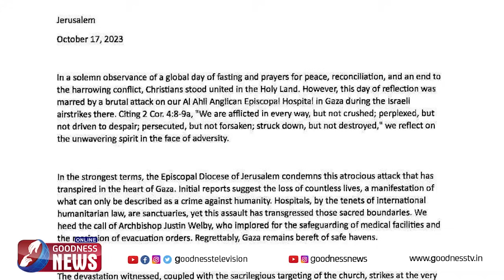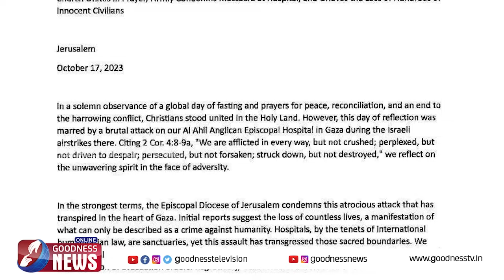ഇസ്‌ലാമിക ജിഹാദി ഗ്രൂപ്പ് തകർത്തത് ക്രൈസ്തവ ആശുപത്രി.| ISRAEL PALASTINE WAR|HAMAS|GAZA | GOODNESS TV